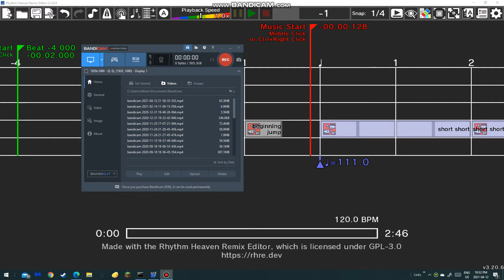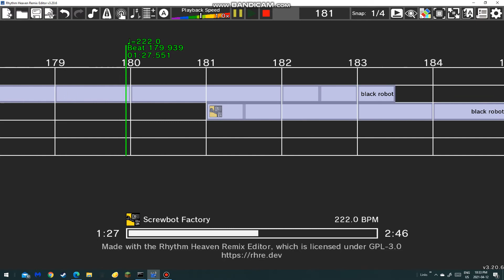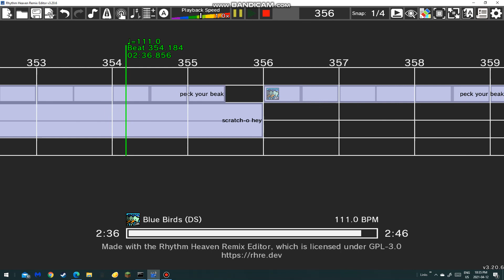Interstellar Stomper - Rhythm Heaven Custom Remix